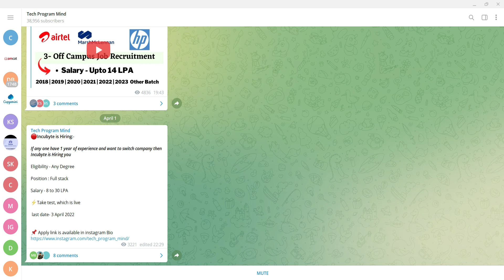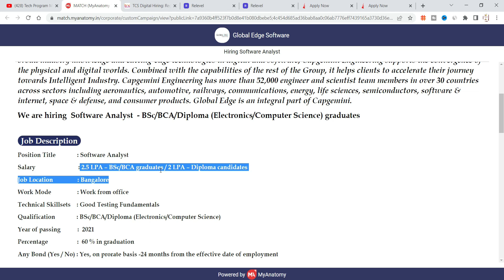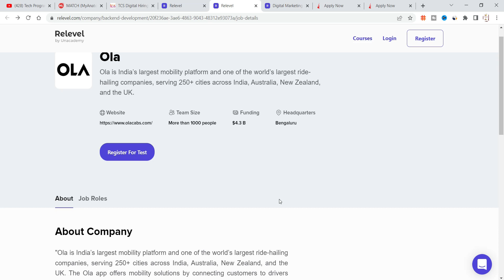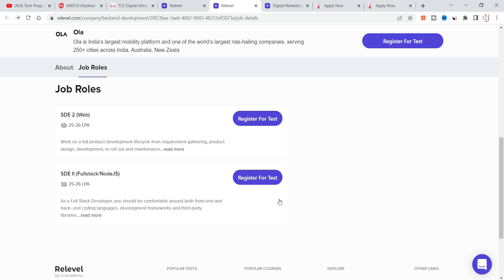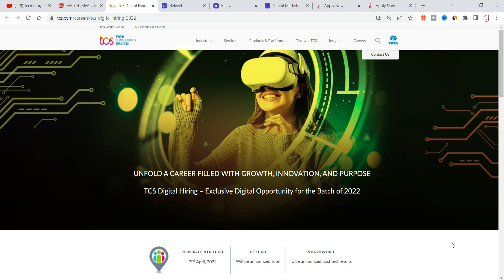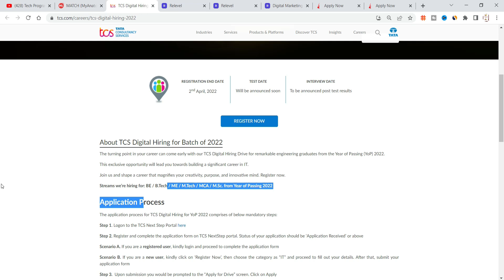TCS | Capgemini | MindFire Off Campus Drive 2022 | 2021 Batch | Salary 7LPA | Job Recruitment 2022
Topic Coverd:
recruitment 2021
recruitment 2022
recruitment 2023